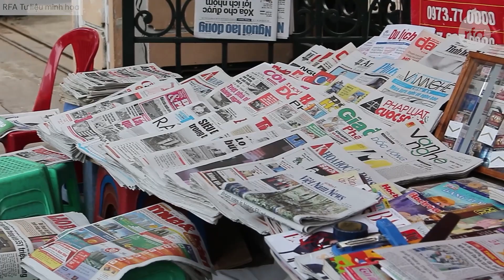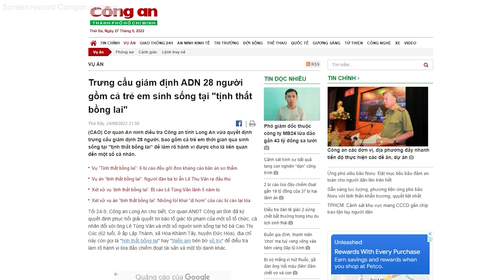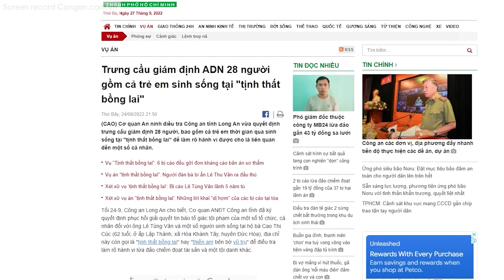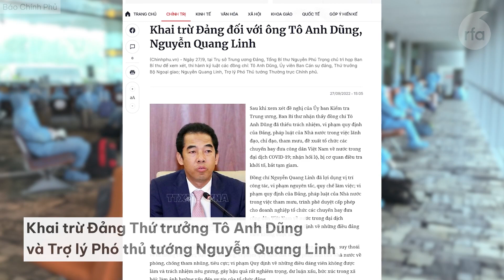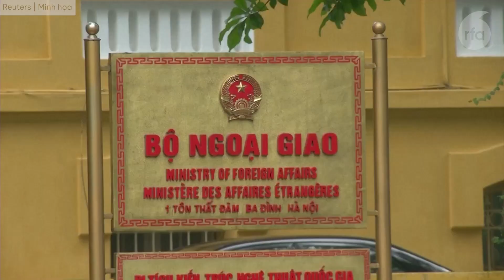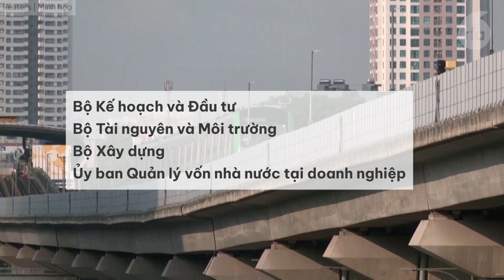Tịnh Thất Bồng Lai: Công an Long An lấy mẫu xét nghiệm ADN để điều tra cáo buộc lừa đảo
Bão Noru tràn vào miền Trung, hàng chục ngàn người dân phải sơ tán
Khai trừ Đảng Thứ trưởng Tô Anh Dũng và Trợ lý Phó thủ tướng Nguyễn Quang Linh
30 cán bộ thuộc bảy bộ, cơ quan Trung ương sẽ phải xác minh tài sản sau bốc thăm